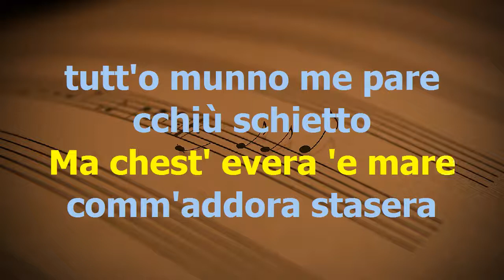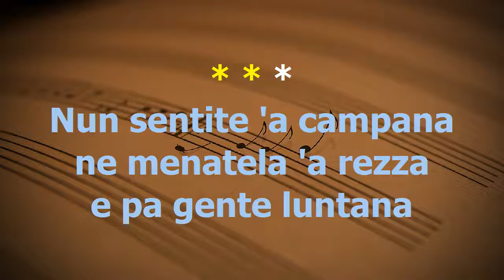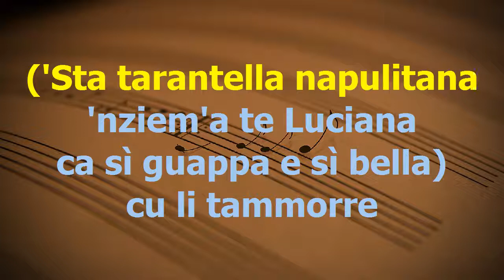Tarantella Luciana - Sergio Bruni Karaoke VuErre Music